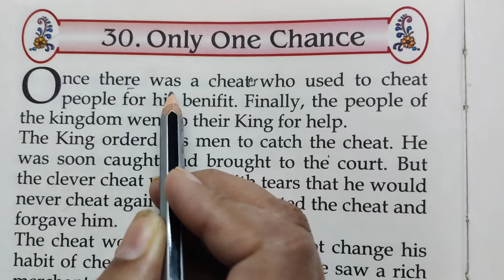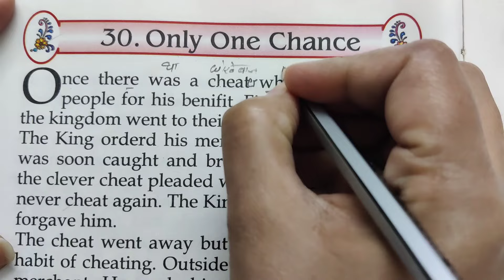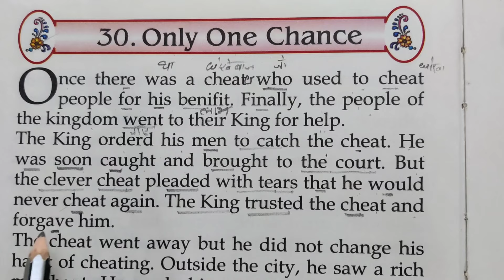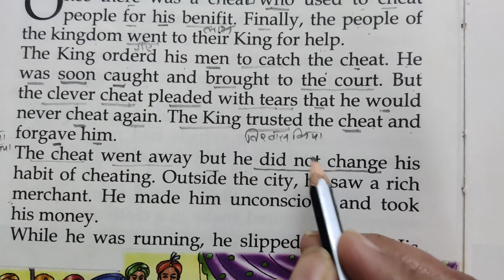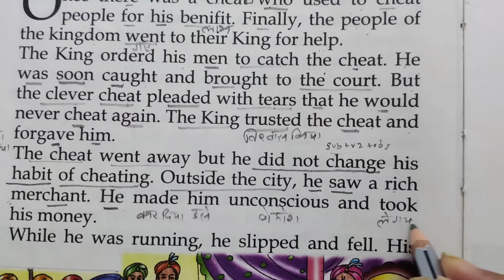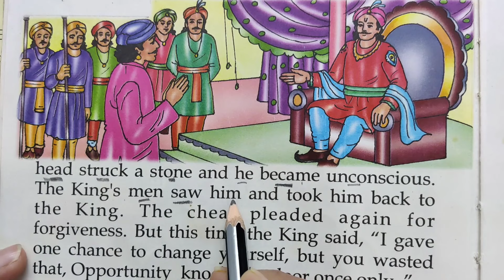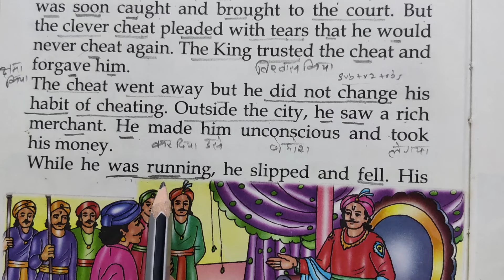Spoken English Practice / English bolna kaise sikhe / English padhna kaise sikhe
➤Teacher : Sheetal Narang
➤Digital : Mahatejas Global Media
➤Managed By : Mahatejas Global Media

english kahaniya englishgrammar spokenenglishpractice englishlearning storytelling story translation englishlanguage class10 class #
. English bolna kaise sikhte hai
. Basics of English Grammar
. English mai baat kaise karen
. English bolna or likhna kaise sikhe
. Story Translation